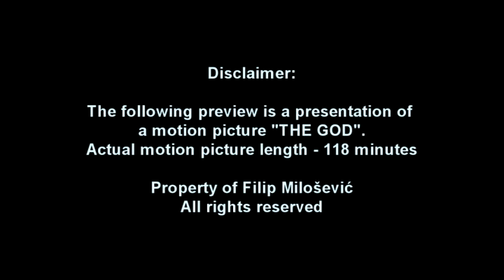FILIP MILOSEVIC - THE G O D - trailer